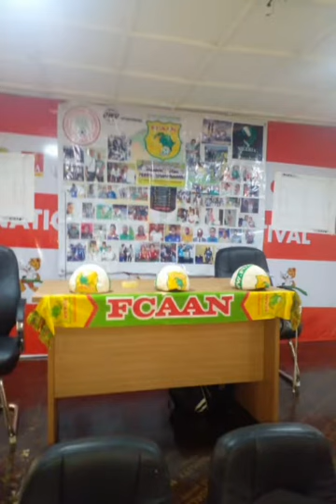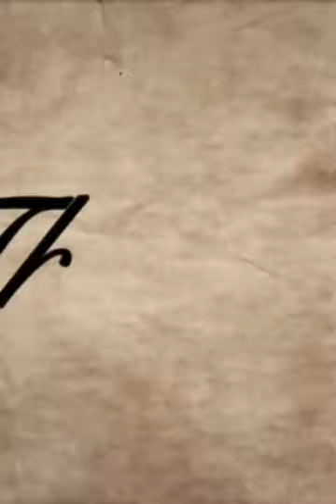Benin-Edo State FOOTBALL COACHES ASSC. OF AFRICAN NATI(FCAAN) F’ Showings, Embraces and Endorsements